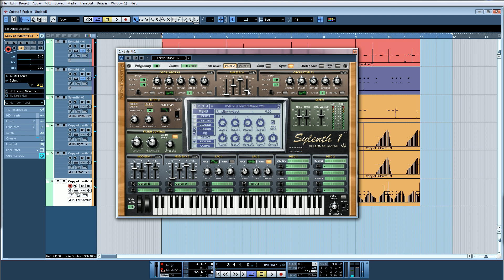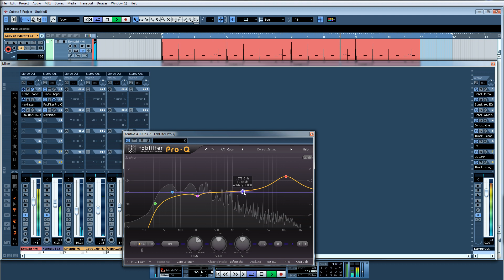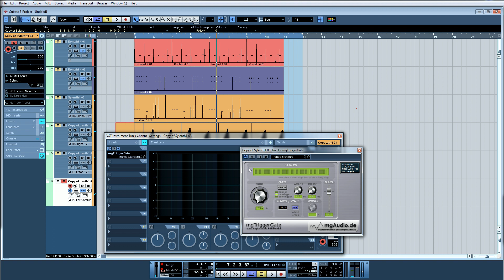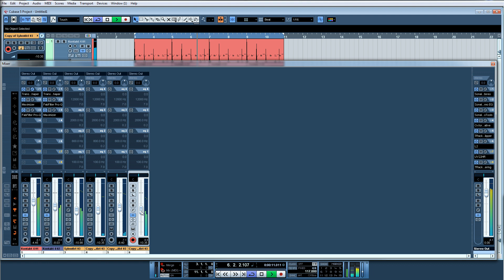Watch and learn from Markanera! Timbaland Style (part 3)